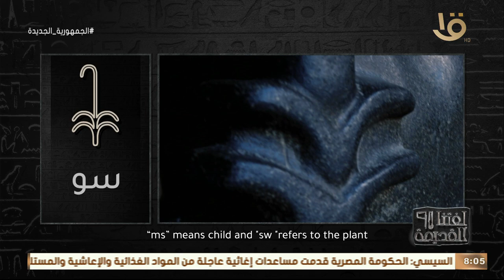لغتنا القديمة | ملوك عظام معروفة بالاسم اليوناني.. هدى عبد العزيز توضح لنا